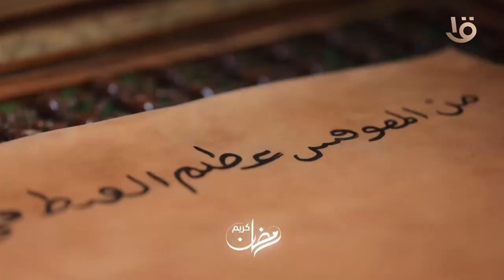"من الجزيرة العربية انطلقت مواكب السفراء" سفراء النبي مع رامي محمد على القناة الأولى يوميا 4:15 مساء